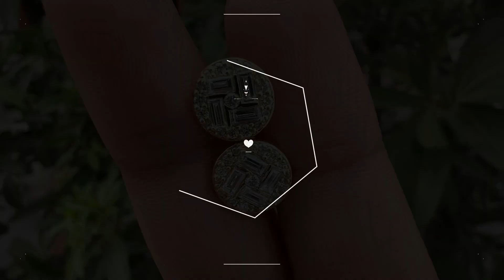Baguette And Round Cut Cluster Halo Stud Earring | Lab Diamond Halo Stud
Baguette And Round Cut Eco Friendly Diamond For Love, Lab Diamond Baguette And Round Cut Cluster Halo Stud, Lab Grown Diamond Halo Stud Earring

✤ Diamond Earrings Making Process in Handmade- Crafted by our experienced team